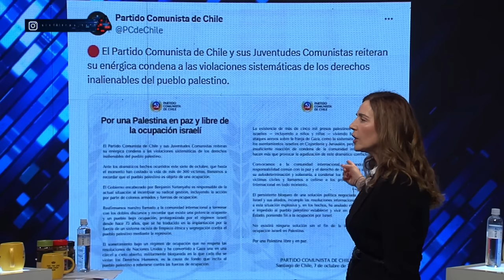BRUTAL CRUCE entre ALDO DUQUE y EDUARDO ARTES por CONFLICTO de PALESTINA y ISRAELÍ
¡Alta tensión! 🔥 En el episodio de hoy los panelistas: Francisco Orrego, Cristian Leporati, Gabriel Alemparte, Paz Suarez, Luis Palma, Jorge Tarud, Aldo Duque y Eduardo Artes analizan y debaten la contingencia. 🇨🇱 Prepárate para un acalorado cruce de ideas.